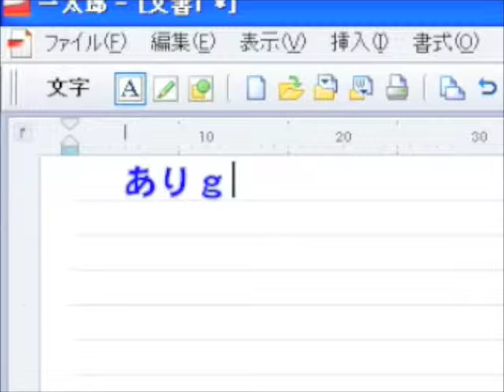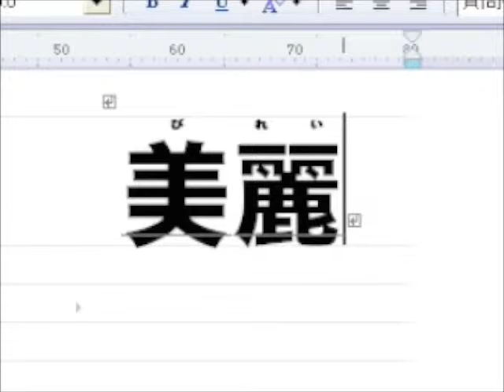Mac で『一太郎』を使う